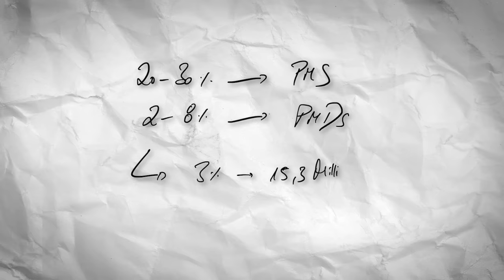PMDS - Verzweiflung Zyklus! Ist es nur PMS oder eine primäre dysphorische Störung? Periode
Heute tauchen wir in ein Thema ein, das viele betrifft, aber nur wenige wirklich verstehen: die prämenstruelle dysphorische Störung

Hast Du Dich jemals gefragt, warum Du Dich vor Deiner Periode oft unerklärlich traurig oder überwältigt fühlst? Es könnte mehr dahinterstecken als nur das typische Prämenstruelle Syndrom (PMS). In diesem Video erfährst Du:

• Was ist eine primäre dysphorische Störung und wie unterscheidet sie sich von PMS?
• Die häufigsten Symptome und Anzeichen, auf die Du achten solltest.
• Warum diese Störung oft unerkannt bleibt und was Du dagegen tun kannst.
• Praktische Tipps und Strategien, um die Symptome zu lindern und Deine Lebensqualität zu verbessern.

Wenn Du Dich oder jemanden kennst, der mit diesen Herausforderungen kämpft, ist dieses Video ein Muss. Lass uns gemeinsam Licht in das Dunkel der primären dysphorischen Störung bringen und Wege finden, um Unterstützung und Erleichterung zu erhalten. Deine Gesundheit ist es wert!

▬ DANKE SAGEN ▬▬▬▬▬▬▬▬▬▬▬▬
KANALMITGLIED wirst.